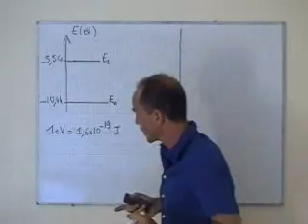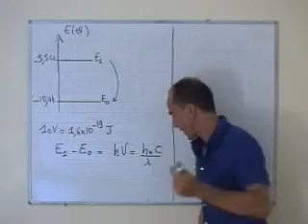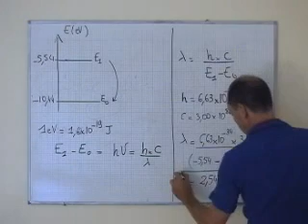cours TS / mécanique / calcul de la longueur d'onde d'un photon émis au cours d'une desexcitation